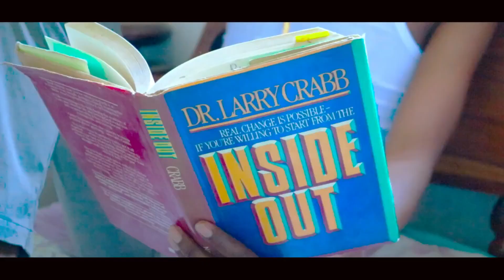Narudi(mwana mpotevu)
Wakati wengine wanapotelea duniani wengine wanapotea wakiwa bado wamo kanisani, yote katika yote aidha upotelee duniani ama kanisani Yesu bado anakupenda na anakuita urudi.